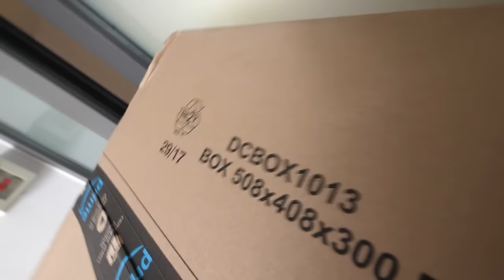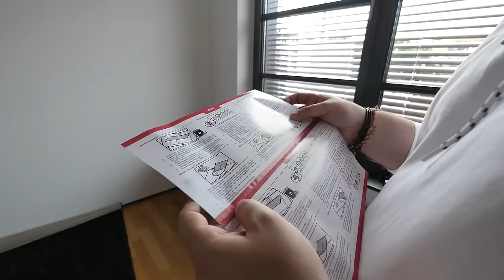Kostenlose Süßigkeiten für ALLE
◆Link zu den offiziellen Paluten Paluten Shirts